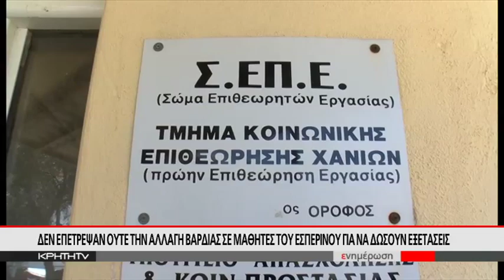Σάλος απο την άρνηση εργοδοτών να δώσουν άδεια σε εργαζόμενους - μαθητές για τις πανελλαδικές